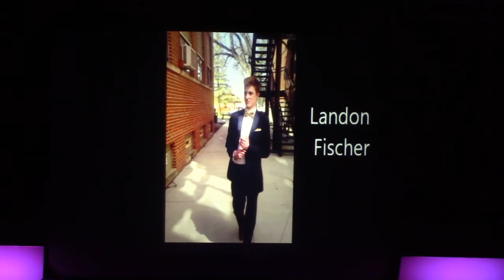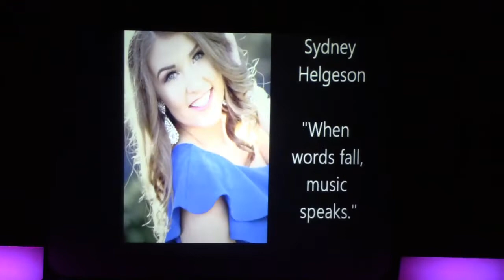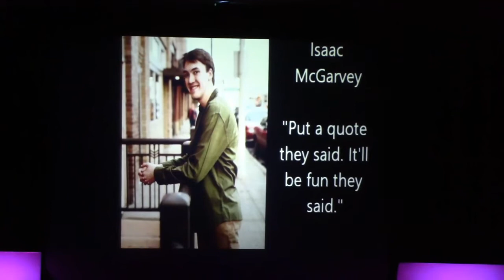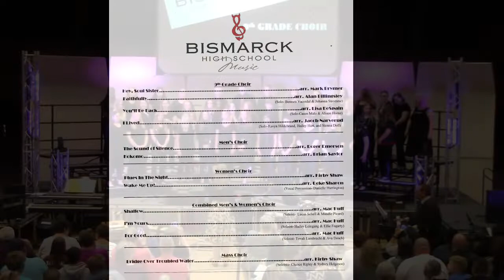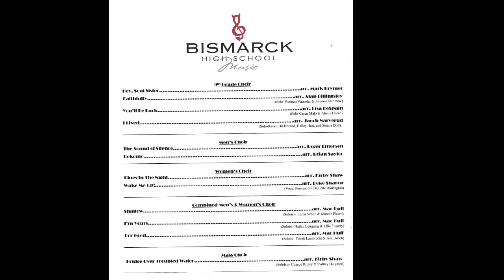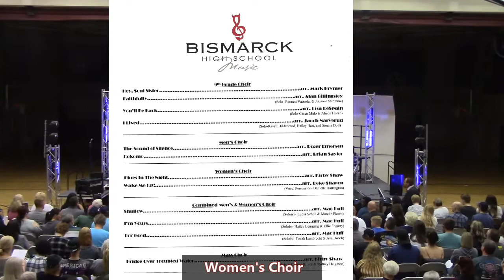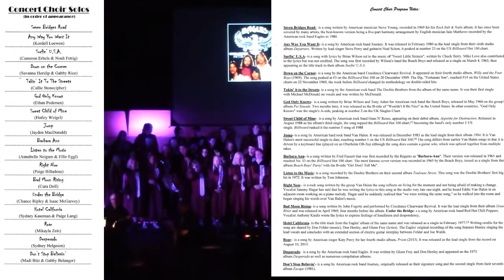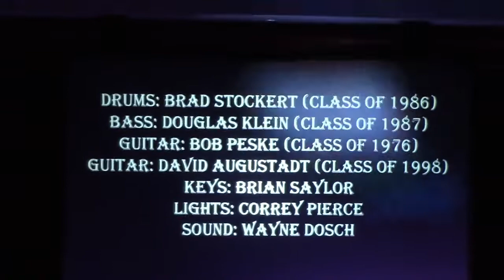10 - Bismarck High California Bands Choir Concert May 14 2019